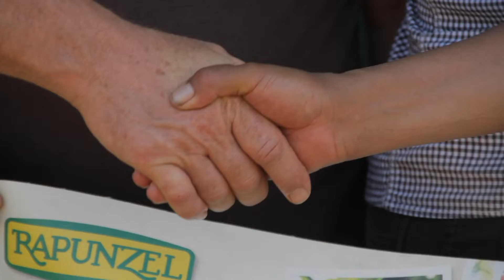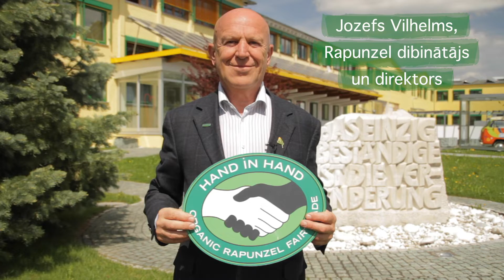Leskats One World of Rapunzel projektā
Rapunzel ir vadošais bioloģiskās pārtikas ražotājs Vācijas dienvidu daļā. Jau tālajā 1974. gadā aizsākās Rapunzel stāsts, kad nelielā Bavārijas fermā tika audzēti un gatavoti tikai pašiem īpašniekiem nepieciešamie dabīgie produkti. Mūsdienās Rapunzel ir paplašinājies jau visā pasaulē!